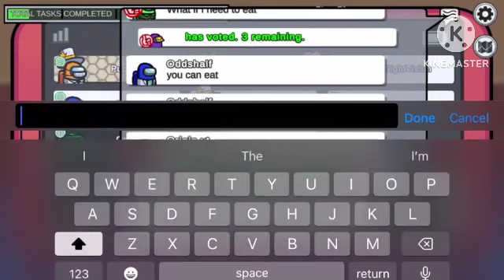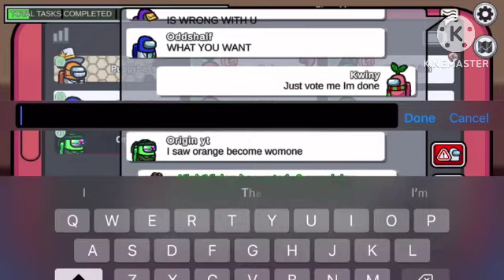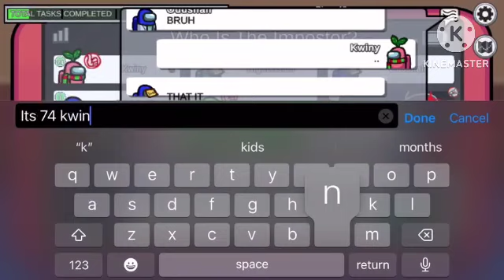Broooo I’m a big brain jester